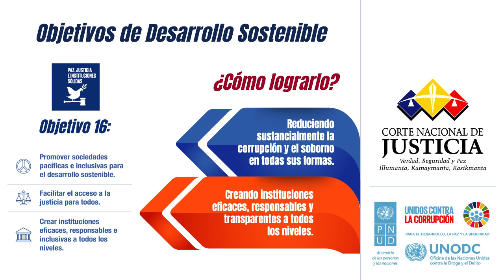Unidos contra la corrupción